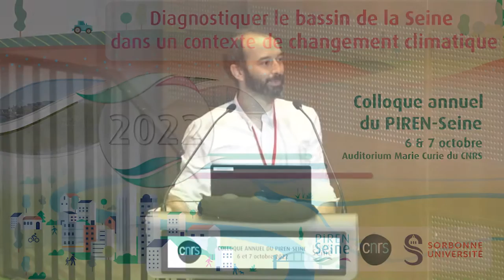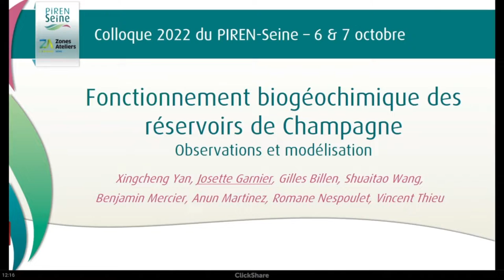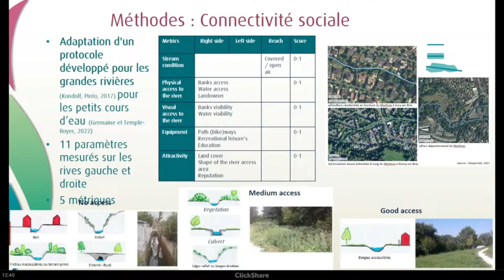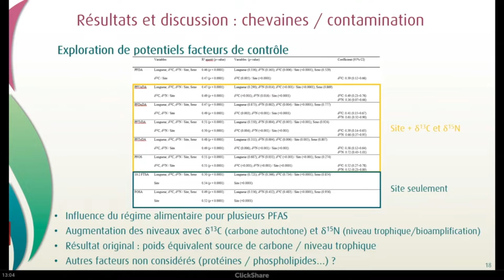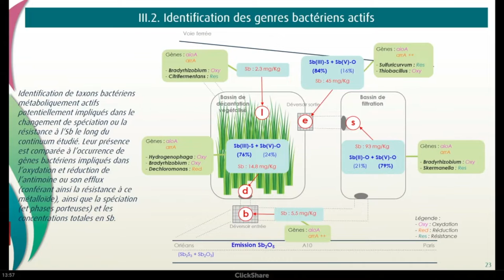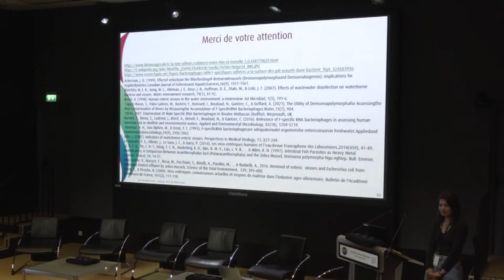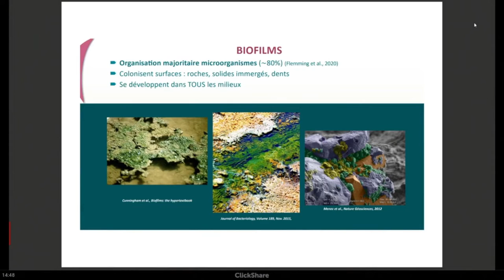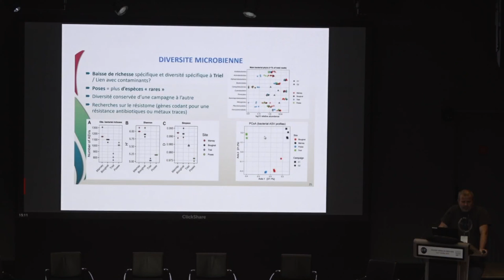PIREN-Seine 2022 #1 Santé du socio-écosystème Seine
Le colloque annuel du programme de recherche PIREN-Seine s’est déroulé les 6 et 7 octobre 2022 à l'auditorium Marie Curie au campus Gérard Mégie du CNRS, à Paris. Ce deuxième colloque de la phase 8 du PIREN-Seine a eu pour thème "Diagnostiquer le bassin de la Seine dans un contexte de changement climatique".

Le résumé de ces deux journées et les supports PPT des présentations qui y ont été projetées au cours de cet événement sont accessibles gratuitement ici :

Chapitrage de la session

00:00 Développements dans la simulation de la qualité sanitaire de l'eau à l'aide du modèle ProSe
24:37 Impact des réservoirs sur le fonctionnement biogéochimique de la Seine
39:46 Un nouvel outil de caractérisation des cours d'eau urbains : l'indice URBS
59:02 Bioaccumulation des substances per- et poly- fluoroalkylées dans les poissons de la Seine
01:19:46 Présentation du collectif chercheurs-acteurs de la Bassée
01:21:28 L'antimoine, un polluant ré-émergent dans les sols et rivières urbaines
01:14:41 Interactions entre dreissènes et phages ARN-F spécifiques
02:00:26 Nouvelles contaminations pas les pesticides et leur utilisation comme traceur des masses d'eau
02:24:20 Impact des biofilms microbiens sur le devenir des polluants en Seine